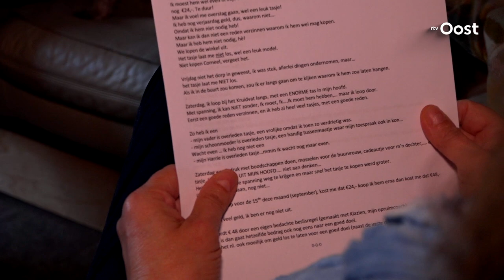Hoarding: Anneke's huis staat vol spullen | RTV Oost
Anneke (niet haar echte naam) lijdt aan hoarding, of wel verzamelwoede. "Ik heb mijn man en mijn vader in korte tijd verloren. Daar had ik geen controle over. Wel over de spullen."

Meer lezen?

Op ons kanaal vind je persoonlijk portretten van mensen die iets bijzonders hebben meegemaakt. Dat kunnen mooie momenten zijn, zoals de geboorte van de vierling van de familie Adema, bekend van Een Huis Vol, of het rustige corona-leven van hardstyle-dj Radical Redemption. Maar ook verdrietige persoonlijke verhalen komen hier aan bod. Bijvoorbeeld het verdrietige verhaal over het overlijden van de Enschedese miss Lotte van der Zee.